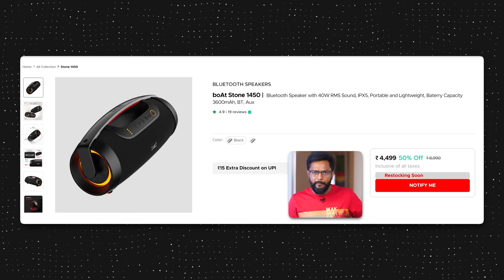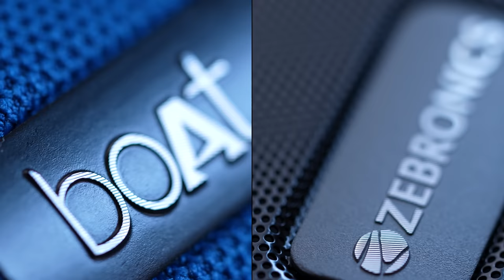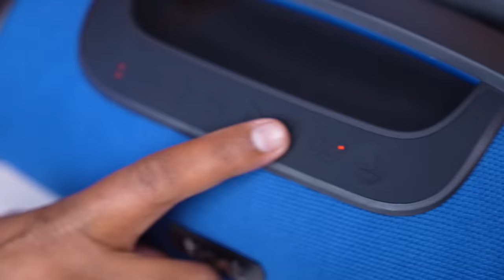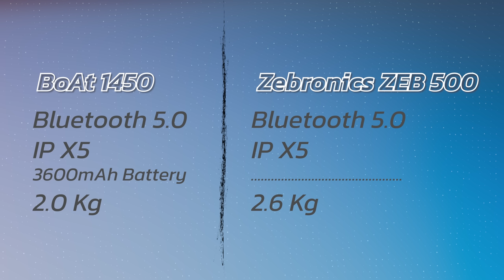I Bought Bluetooth Speakers for Testing - Boom BOOM 🔥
I bought these two portable bluetooth speaker for testing under 5000 rupees

Boat Speaker
Zebronics Speaker